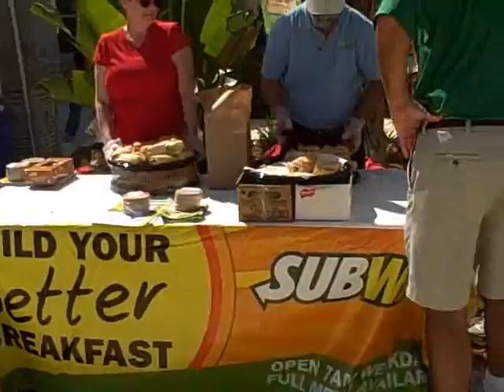VAULT IV - 2nd Vault Opening 02/19/11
The 2nd Vault Opening on February 19th was at Gulf Coast Town Center, where we gave away CASH, Groceries, and Romantic Weekend Getaways!

Don't miss out on the chance to be part of The Vault. Register for the next Vault Opening on March 12th.

Visit any of our station websites for info on how & where to register.